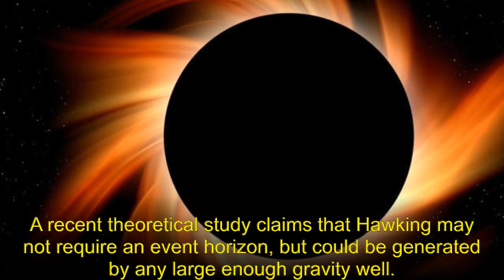Iowa State Treasurer Roby Smith announced an auction to sell contents from abandoned safe deposit...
Iowa State Treasurer Roby Smith announced an auction to sell contents from abandoned safe deposit boxes

Polygon: ⚖️Netflix and Zack Snyder’s sci-fi epic is actually the launch of a new way to make movies

Popular Mechanics: 📺Bummer: Everything in the Universe Is Going to Evaporate

San Diego Union Tribune: 🔍Kilauea, one of the world's most active volcanoes, begins erupting after 3-month pause

The Register: 💡Scientists think they may have cracked life support for Martian occupation

Des Moines Register: 📉Looking for treasure? Iowa is auctioning off items from abandoned safety deposit boxes